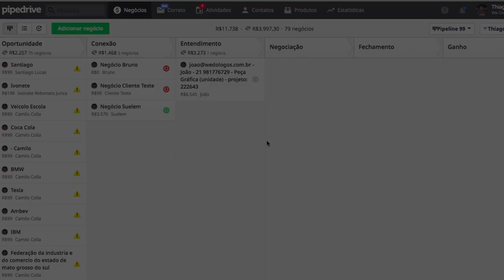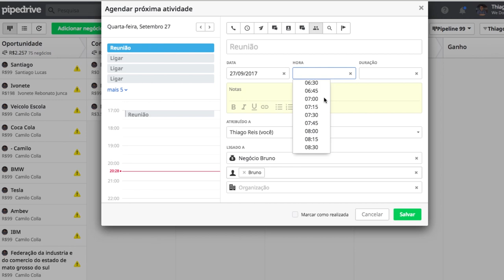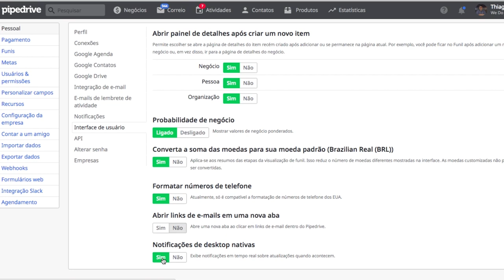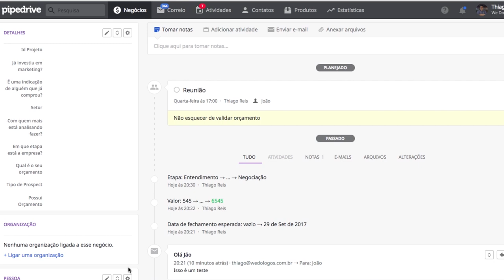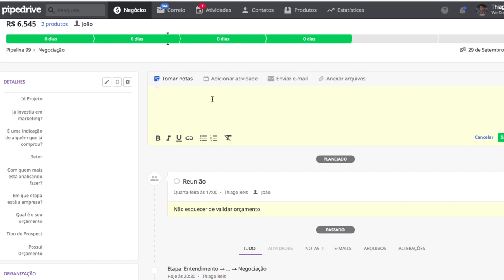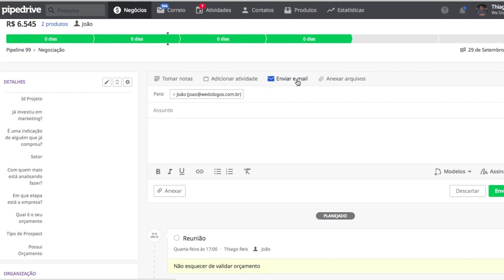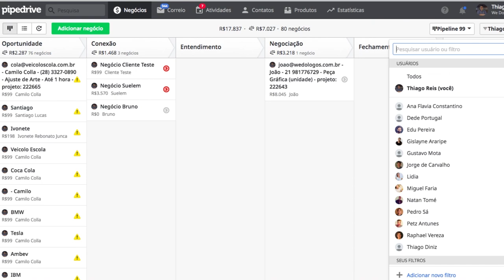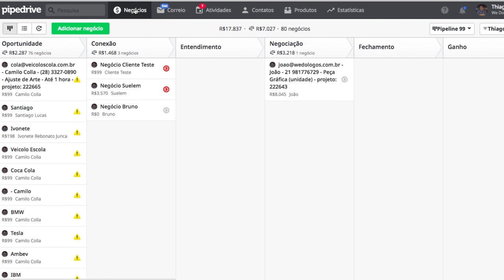Como usar o Pipedrive - Growth Machine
Hoje eu vou te mostrar como eu uso o Pipedrive e como eu cobro do meu time a utilização dele para gerar mais resultados. 😉

Está preparado?
Vem comigo! 😎